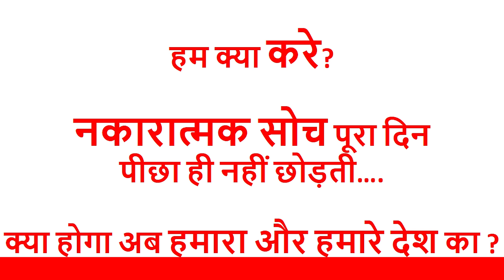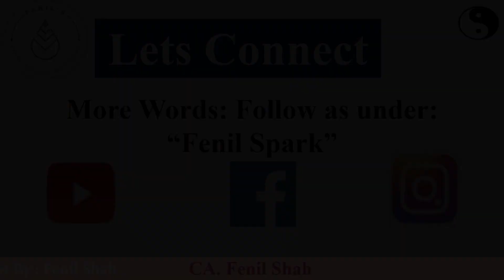Best Use of LOCKDOWN - Introduction Teaser to BIT for Habit Formation. Must Watch - Fenil Shah.Share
A 21 Days VIDEO SERIES aims at making a constructive & creative utilization of this LOCKDOWN PHASE - its a PAUSE lets use it for a CAUSE.

Best way to USe 21 DAys Lock down and daily a video at 10 AM

Daily a VIDEO containing ONE:
1] Habit Formation Idea
2] Positive Thought Sharing
3] Random act of Kindness

Certain other important things to be done compulsory is in next video.